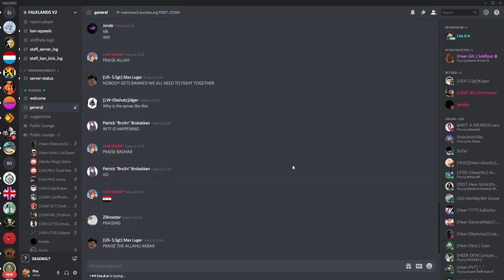The fall of Metrix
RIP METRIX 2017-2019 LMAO